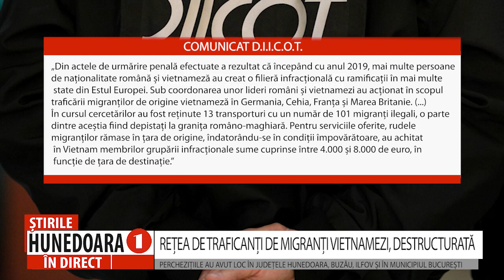REȚEA DE TRAFICANȚI DE MIGRANȚI VIETNAMEZI, DESTRUCTURATĂ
PERCHEZIȚIILE AU AVUT LOC ÎN JUDEȚELE HUNEDOARA, BUZĂU, ILFOV ȘI ÎN MUNICIPIUL BUCUREȘTI
Nouă percheziții domiciliare au fost efectuate în județele Hunedoara, Buzău, Ilfov și în București, de polițiști și procurori DIICOT, într-un dosar privind o grupare de traficanți de migranți vietnamezi. Potrivit anchetatorilor, rețeaua opera la granița româno-maghiară. Șapte persoane au fost reținute pentru 24 de ore, iar față de alte patru a fost dispusă măsura controlului judiciar.